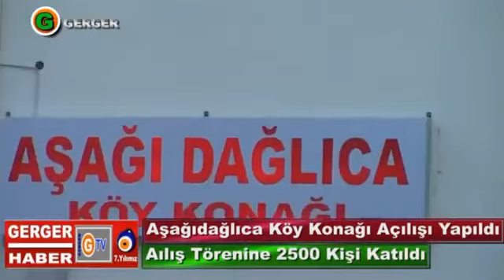Aşağıdağlıca köy Konağı Açılışı Muhteşem Oldu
2010 Yılında Aşağıdağlıca köyünde köy konağının açılışı ile ilgili yaptığımız açılış programı ve gelişmeler..